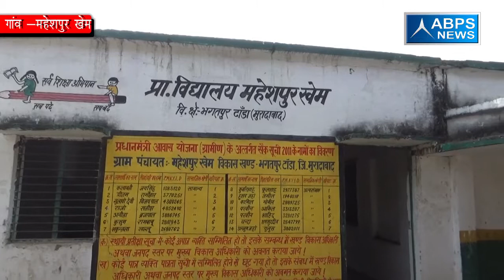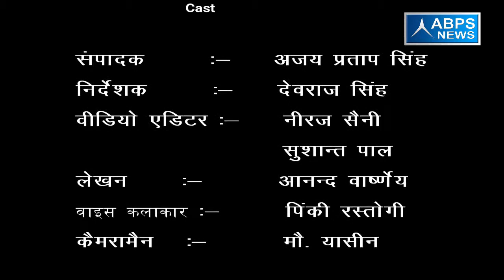ग्राम महेशपुर खेम , ब्लॉक भगतपुर टांडा , जिला मुरादाबाद